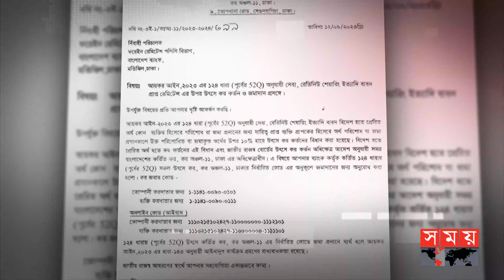ফ্রিল্যান্সিংয়ে কর বিতর্ক! | Freelancing | Debate on Freelancing | Tax | Somoy TV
Somoy TV: t.ly/Se1z
Somoy TV Bulletin: t.ly/iqIq
Somoy Entertainment: t.ly/3dWC
Somoy Sports: t.ly/iASp
SOMOY TV ISLAMIC: t.ly/zU6a

Somoynews.tv: t.ly/Y7ab
খেলার সময়: t.ly/xJ5H
সময়ের গল্প: t.ly/EW3M
এ সময়ের বাণিজ্য : t.ly/m3ir

Groups:
Somoy TV (Official)✅: t.ly/ajiO
Somoy Entertainment✅: t.ly/8CLh
Somoy Business✅: t.ly/4xaJ